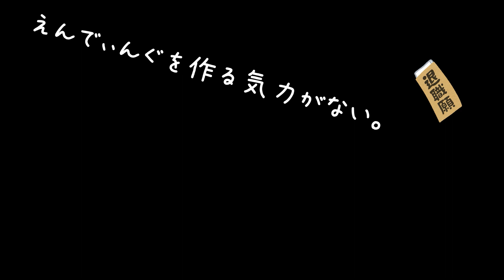【無職の】たけのこ掘って丸焼きに【田舎暮らし】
皆様こんばんは。無職さんと申します。無職です。

たけのこを掘って丸焼きにしました。

無料です。